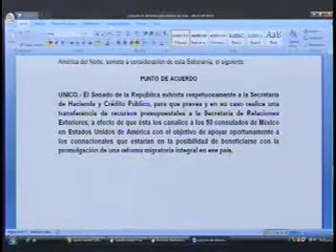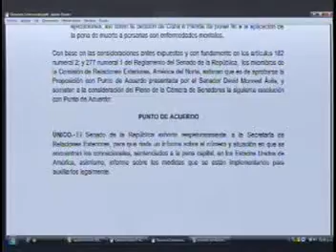Reunión de la Comisión de Relaciones Exteriores América del Norte. (02/04/13)